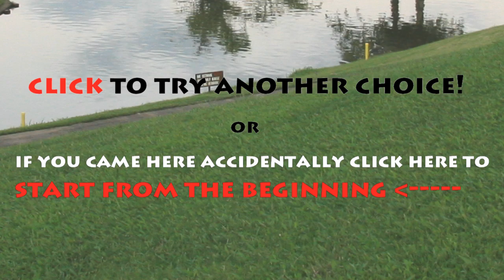Batman Tree Pull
In this option Batman pulls down the tree to get Lindsay the cat out of the tree. This video is part of an interactive film, if you missed the first part go to our channel and start from the beginning.

Remember if you like this the best way to make sure we continue to release them is by going to youtube and: clicking the thumbs up on this video, adding us to your favorites, leaving a comment on this video, or subscribing to our channel. You can also shore our cartoon on Facebook, Twitter, Google+ and other social networks, we encourage it!